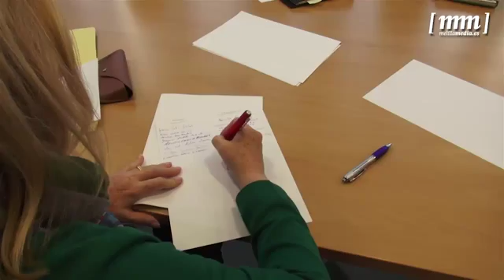El Consejo Estatal del Mayor se reúne para hacer balance de las actividades de 2015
Una vez al año se reúne el Consejo Estatal del Mayor para echar una mirada atrás y analizar las actividades que se han venido realizando en la ciudad durante el pasado 2015. En esta ocasión, en esta reunión se ha hecho un repaso de las medidas realizadas desde las áreas de Cultura, Bienestar Social, Festejos y la Viceconsejería del Mayor.